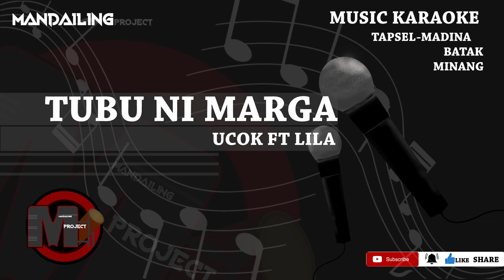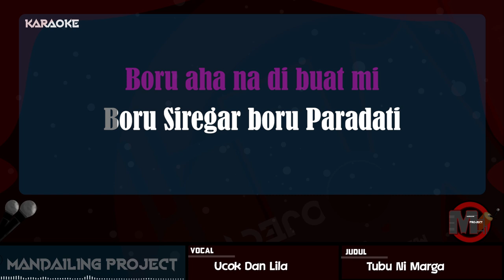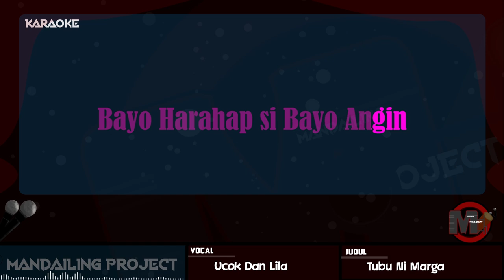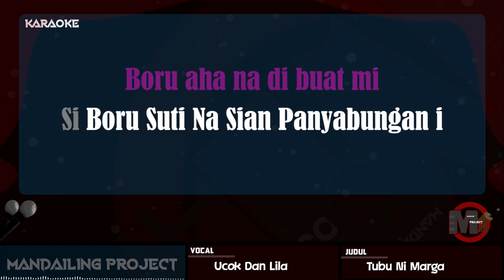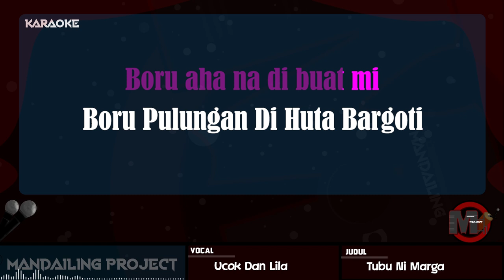Ivan KDI Ft Ovhy Firsty - Tubu Ni Marga (Musik Karaoke) Tapsel Madina - Remix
Jangan Lupa Kalau Mau Request Di Comment Aja Di Bawah Ya Koum... :)

Musiknya sudah Kami Aransemen Ulang Ya Koum :D
Jadi Untuk yang dinyayikan sama Ifan Kdi & Ovhy Firsty - Tubu Ni Marga juga Bisa nyanyi di sini :D

Mandailing Project
Musik Karaoke Mandailing Natal , Tapanulis Selatan
Musik Karaoke Padang
Musik Karaoke Batak